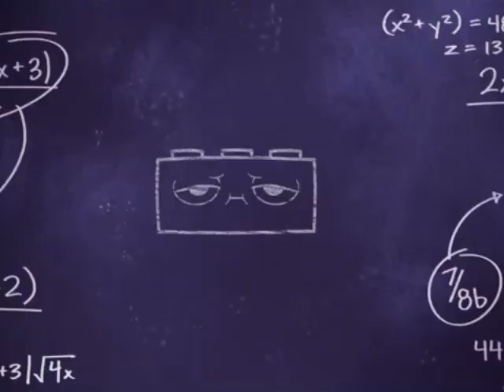Unikitty! - All Preview Episodes (Sped Up)